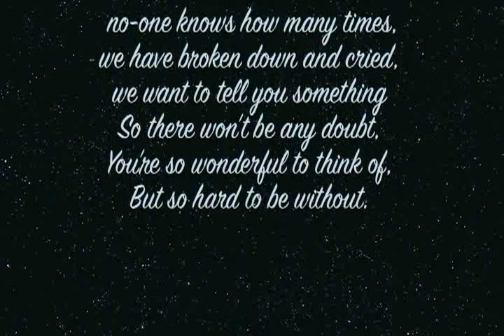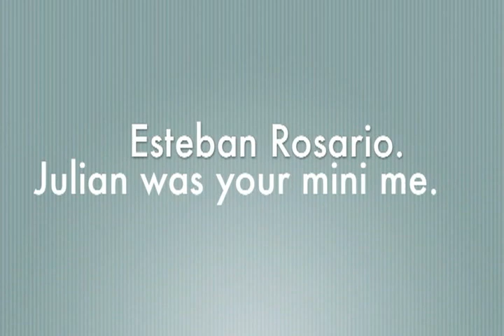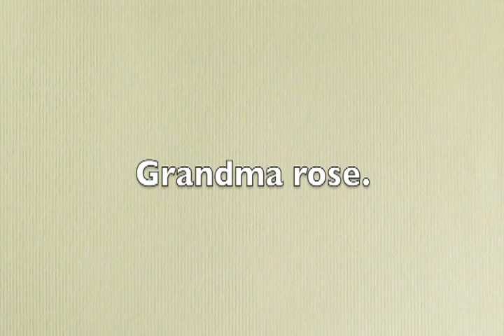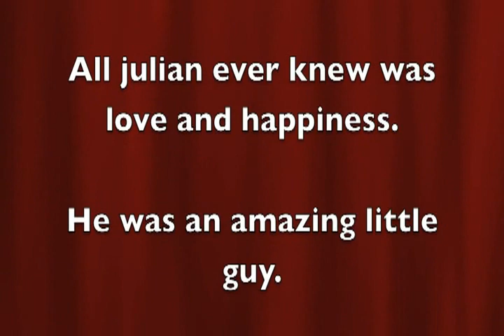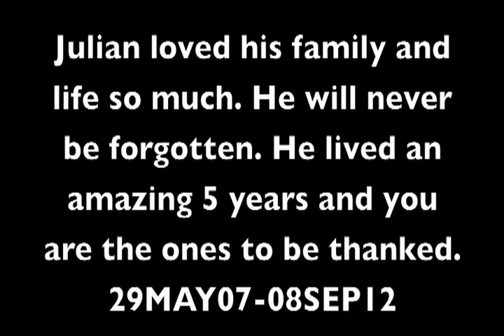Julian Gerard Rosario-Valentin